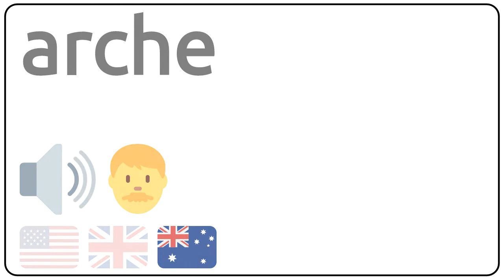How to pronounce arche in english?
How to pronunce arche in english
How to pronunce arche in american accent 🇺🇸?
How to pronunce arche in british accent 🇬🇧?
How to pronunce arche in australian accent 🇦🇺?

Como se dice arche en ingles?
Como se pronuncia arche en ingles?